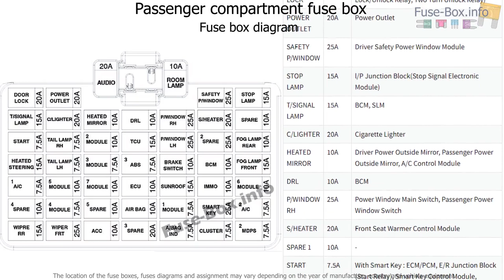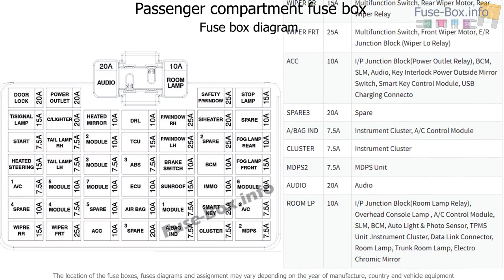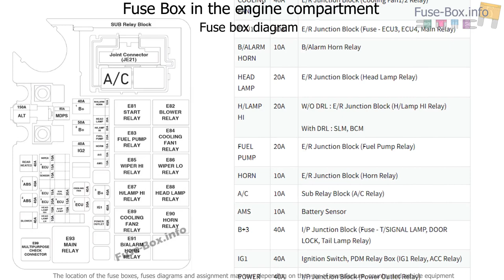Fuse box location and diagrams: Hyundai Accent (HC; 2018-2019..)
Fuse box diagram (location and assignment of electrical fuses and relays) for Hyundai Accent (HC; 2018, 2019-..)